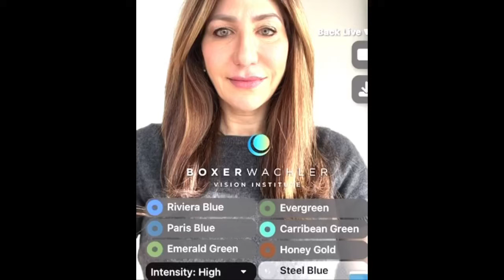Change Your Eye Color Immediately